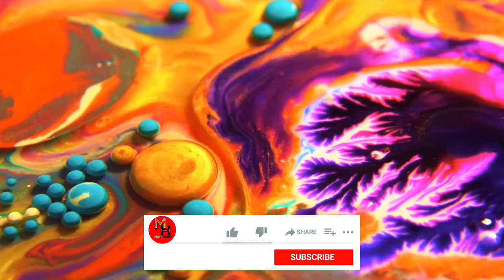Butterfly full video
butterfly video Full HD Most Amazing Nest in The Animal World!